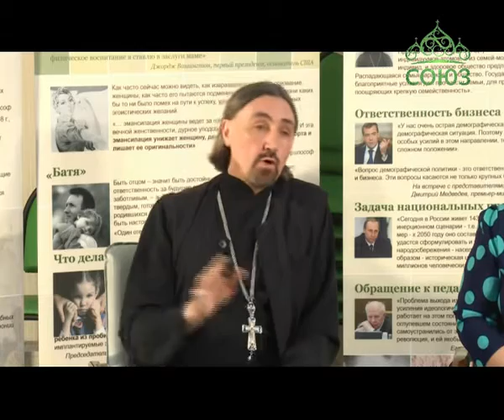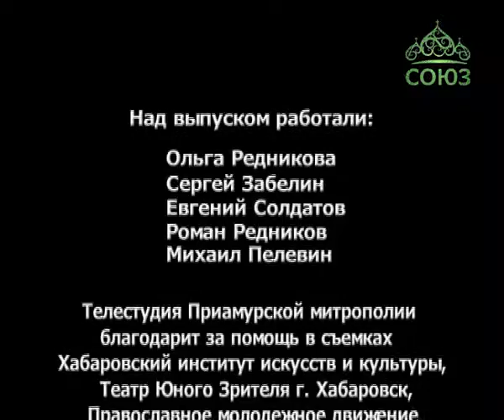Благовест (Хабаровск). От 31 октября. Технология семейной безопасности. Конфликты из-за мелочей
Технология семейной безопасности с прот. Олегом Хуторским и психологом Галиной Крайненко.